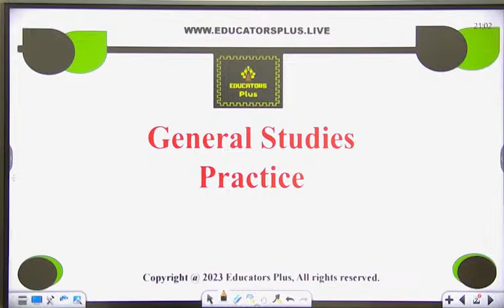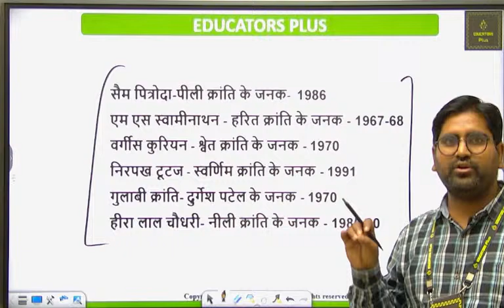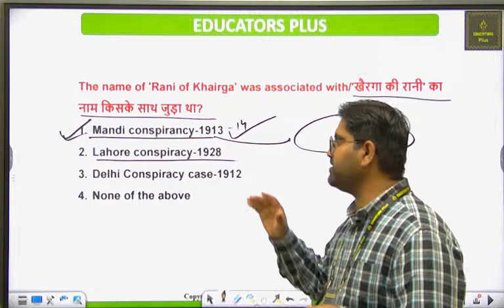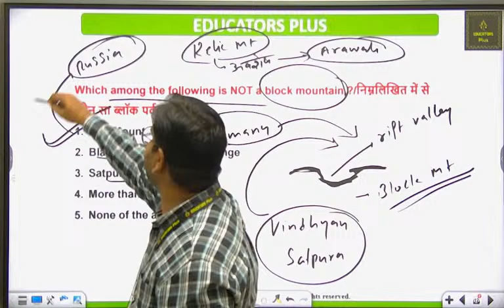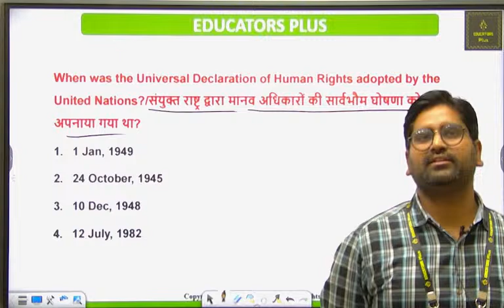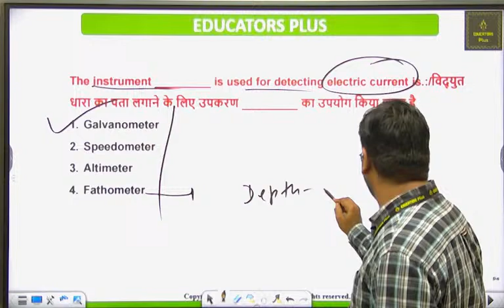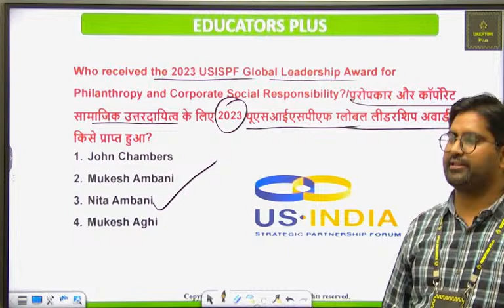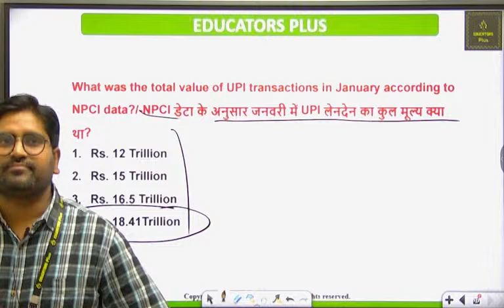General Studies I Practice and Discussion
I will upload the Mixed Practise Session for UPHESC GS, BPSC Teachers Recruitment exam 2023, and DSSSB Teachers Recruitment exam in this video. This comprehensive course on the educators_plus App will help you prepare for the UPHESC GS exams, the BPSC Teachers Recruitment exam 2023, and the DSSSB Teachers Recruitment exam.
The Review Officer (RO) / Assistant Review Officer (ARO) examination conducted by the Uttar Pradesh Public Service Commission (UPPSC) typically assesses candidates on a variety of topics. Though it's crucial to consult the most recent notification or the official website for the most up-to-date syllabus and examination pattern, the following general guide should provide a solid foundation for your preparation.
Tips for Preparation:
Understand the Exam Pattern:

Make sure to understand the number of questions, marks distribution, and time duration.
Previous Year Papers:

Solve previous year papers and take mock tests.
Read NCERT Books:

Focus on NCERT books for basic concepts, especially for History, Geography, and Science.
Follow Daily News:

Stay updated with current affairs, both at the national and international level.
Make Short Notes:

Create short notes for revision, especially for History, Polity, and General Science.
Focus on Weak Areas:

Identify and work on your weak areas.
Time Management:

Practice managing your time effectively to ensure that you can attempt all questions.
Healthy Routine:

Maintain a healthy study routine, take short breaks, and ensure proper sleep.
Ensure to check the UPPSC official website or the latest notification for any changes in the syllabus or exam pattern, as this guide is generalized and may not reflect the most current information.

1. Go to the google play store
2. Search 'Educators Plus'
3. Or directly go to the app from the link given in the description.
4. Register on the app with all details
5. Login is possible only when you have registered
6. After login, in 'Online Coaching' you will get all details and course highlights of each course
7. ALL VIDEO LECTURES OF EDUCATORS PLUS ARE "BILINGUAL (ENGLISH+HINDI).
8. E-BOOKS/NOTES/MATERIAL is part of course work and is available in HINDI OR ENGLISH.
9. for information. Classes will be available on App only.